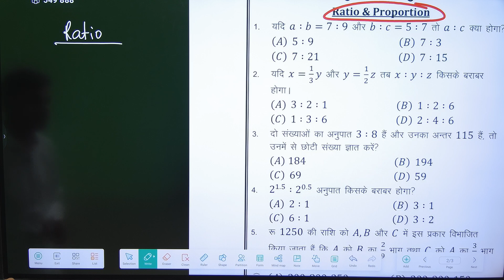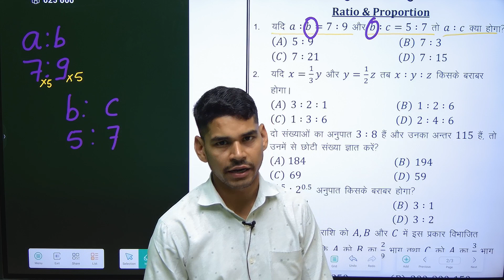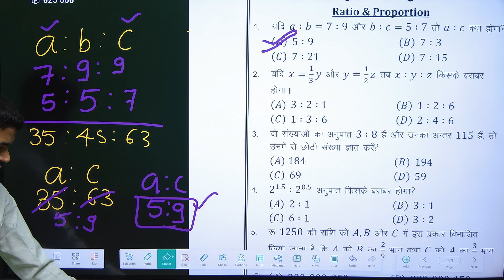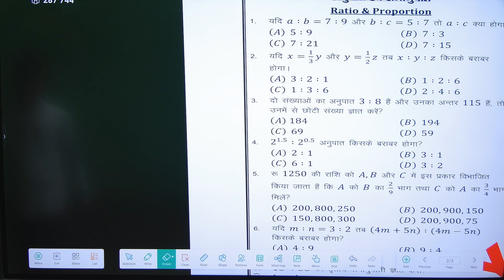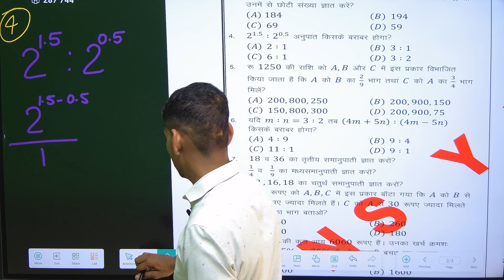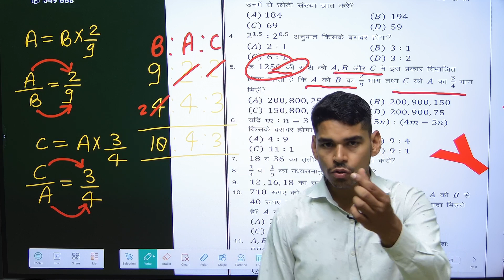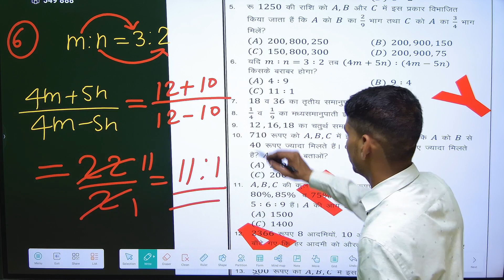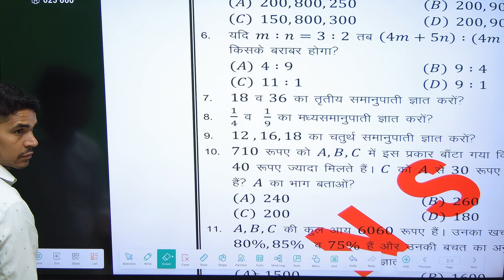Ratio And Proportion By Avnish Sir